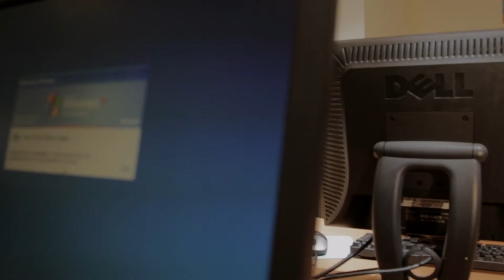مركز الشفلح -يوم التوحد العالمي 2 ابريل